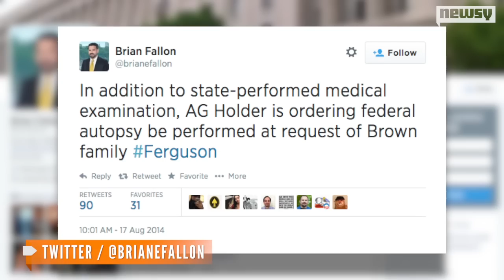Ferguson Curfew Holds, DOJ Orders 2nd Michael Brown Autopsy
DOJ spokesperson Brian Fallon tweeted Sunday morning that Attorney General Eric Holder ordered the second autopsy at the request of the Brown family.